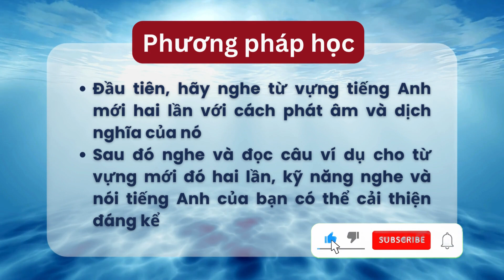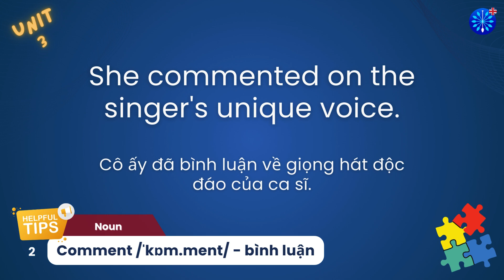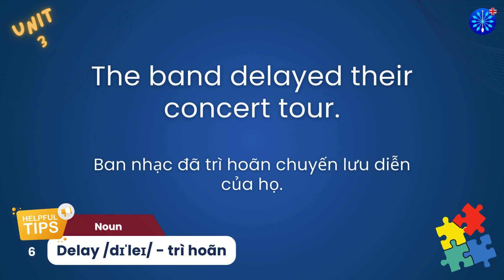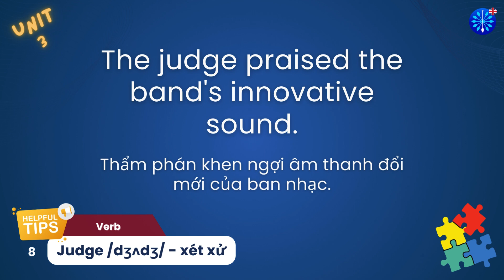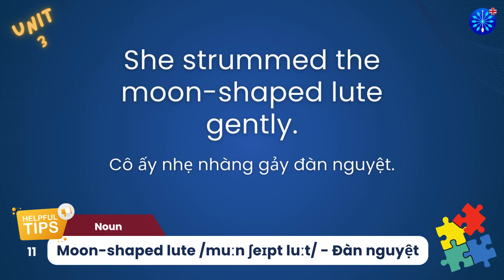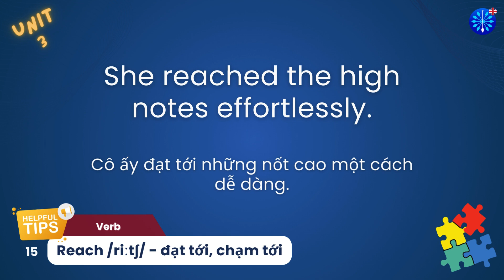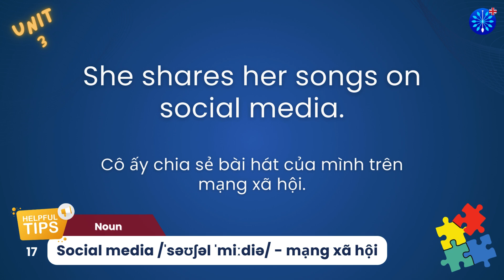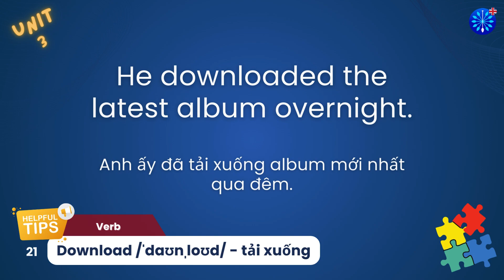English | Tiếng Anh 10 Unit 03 Đồng bộ với Global Success | Words & Examples | Nghe Nói thành thạo